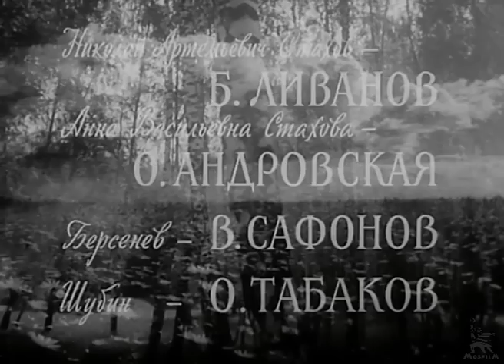Накануне (драма, реж. Владимир Петров, 1959 г.)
По одноименному роману И.С.Тургенева. Середина XIX века. Мечтания, помыслы, надежды юной Елены Стаховой еще еле ощутимы. В сонной атмосфере старого дворянского дома, изредка нарушаемой ссорами родителей, трудно найти ответ на вопрос - как жить? Но вот Елена полюбила. Ее избранник - молодой болгарин Дмитрий Инсаров, страстный патриот, борец за свободу против турков-поработителей...

Режиссёр: Петров Владимир
Сценаристы: Петров Владимир, Василев Орлин
Оператор: Радев Выло
Художники-постановщики: Шенгелия Леван, Халачев Симеон

В ролях: Киви Эве, Ливанов Борис, Табаков Олег, Сафонов Всеволод, Яншин Михаил, Андровская Ольга, Кабакчиев Любомир, Милопольская Ирина, Пейчев Стефан